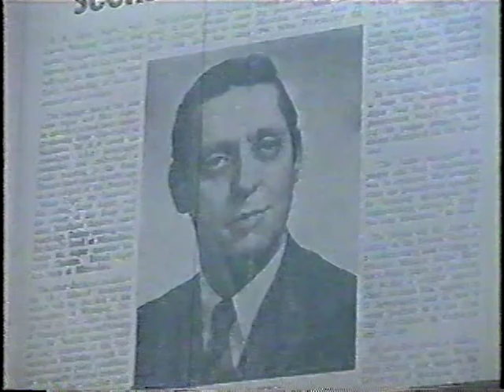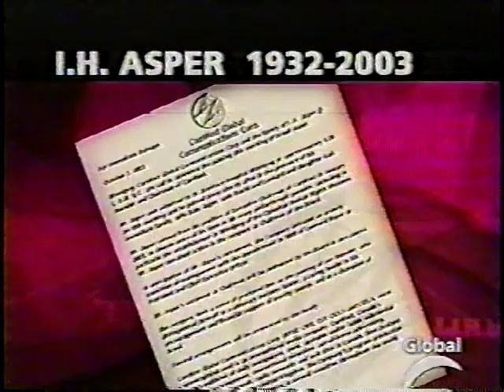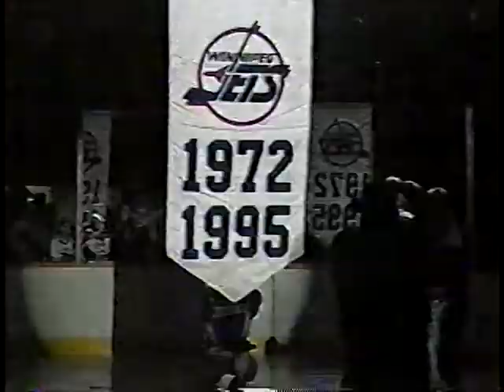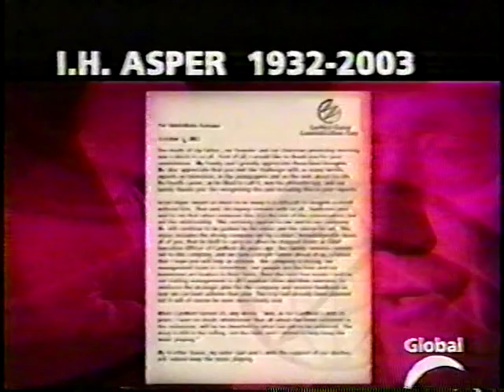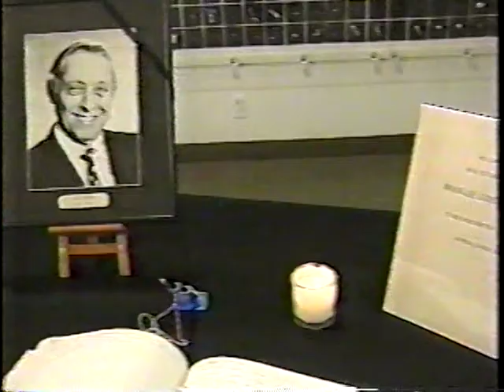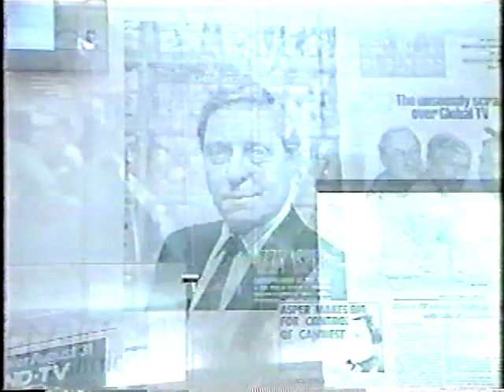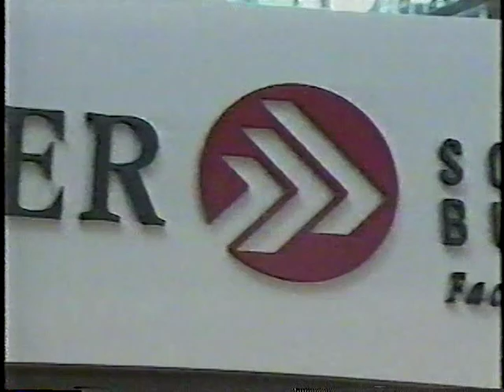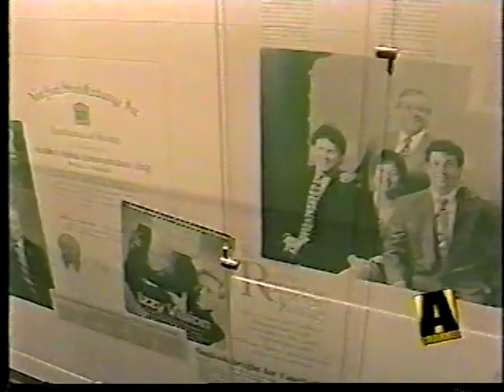The passing of Izzy Asper 2003